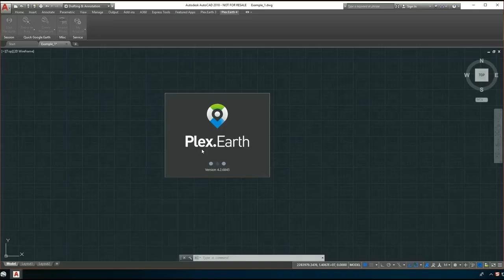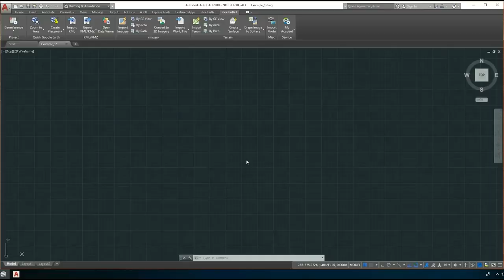Images from Google Earth to AutoCAD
This video shows how to import images from Google Earth into AutoCAD in just a few seconds.